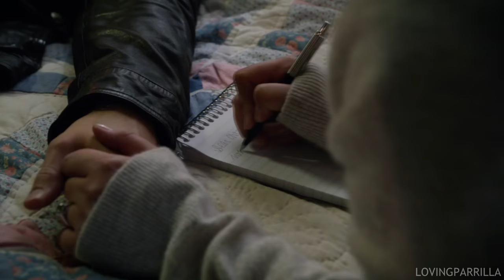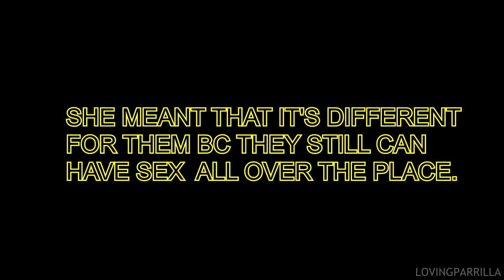ONCE UPON A TIME [6X08 "I'll be your mirror" ] SONG SPOOF || CRAK!VID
SOOO I'M FINALLY BACK!
It took forever to upload this not because I didn't have it ready but because every time I tried to post it, and I tried like 328y57234y times, youtube blocked it because of copyright (btw if somebody know how to avoid this problem, I'm more than willing to explain them the whole situation because to post it I had to cut some scenes I really liked and I still don't understand why, so I'd really appreciate some help!)
Okay sorry.
So, if youtube doesn't make it so hard again, I'll be back really soon. If it takes forever, just know that it's because of the copyright problem since I already have the next videos ready.

In the meanwhile, I hope you like this one (even if I wish you could see the scenes I had to cut. They were awesome but whatever)

xoxo